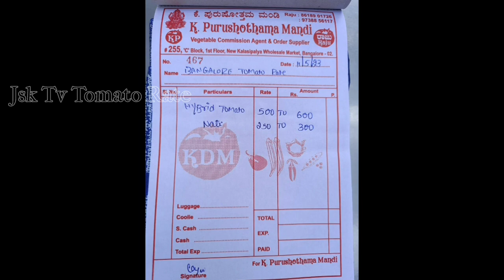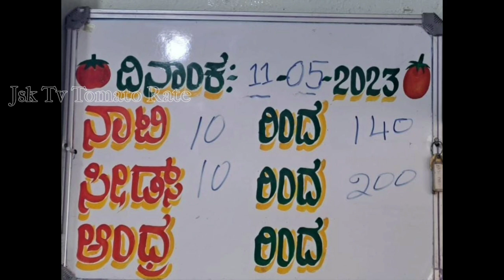Tomato Price Today | live_auction_tomato_price| ಟೊಮೆಟೊ ಬೆಲೆ |Hybrid&ನಾಟಿ